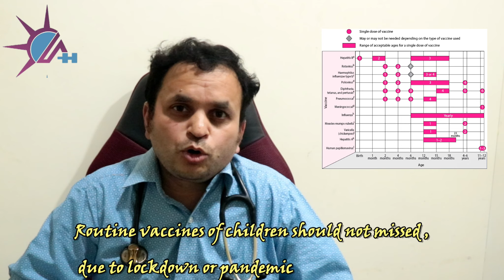ಮಕ್ಕಳಲ್ಲಿ COVID-19 ವ್ಯಾಕ್ಸಿನೇಷನ್ - ಡಾ.ಪ್ರವೀಣ್ ರಾಮಚಂದ್ರ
video is about : ಮಕ್ಕಳಲ್ಲಿ COVID-19 ವ್ಯಾಕ್ಸಿನೇಷನ್ -  ಡಾ.ಪ್ರವೀಣ್ ರಾಮಚಂದ್ರ

in kannada language

senior endocrinologist

DiaplusEndocrinology Clinics
Arka hospital

for online appointment plz call /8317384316 (same is also whatsapp number)- valid through lockdown period , for corona virus as notified by government